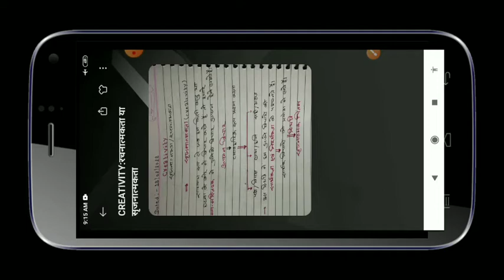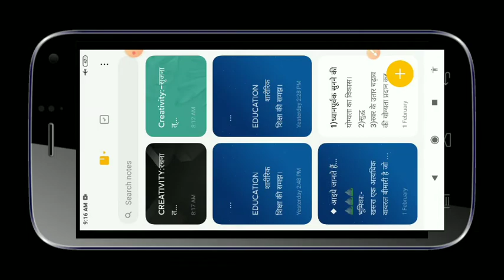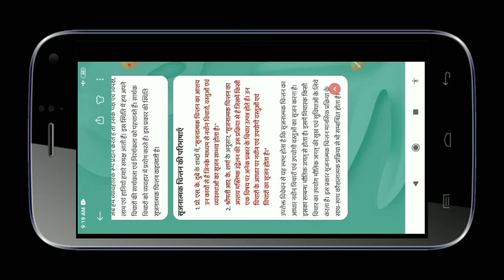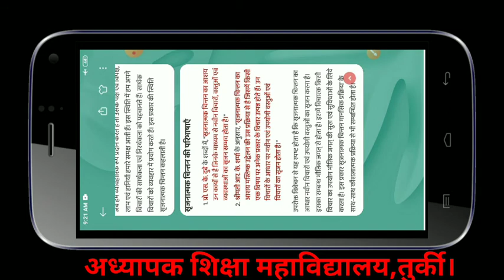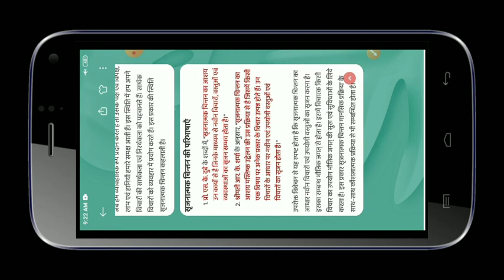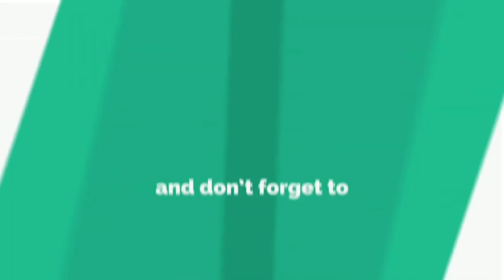What is creativity:सृजनात्मकता या रचनात्मकता क्या है?Inclusive education बी.एड 2nd year .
Dear viewer,
      In this video I have tried to give you an overview over creativity.Creativity we have to study under Inclusive education which is mostly related to those students who are debarred from educational mainstream and disabled children.They need some special treat so that they can feel he or she is also a part of this society. We should come forward to tie their hands so that they could go ahead in their life like a normal child.I hope this video will help you to understand what is creativity.